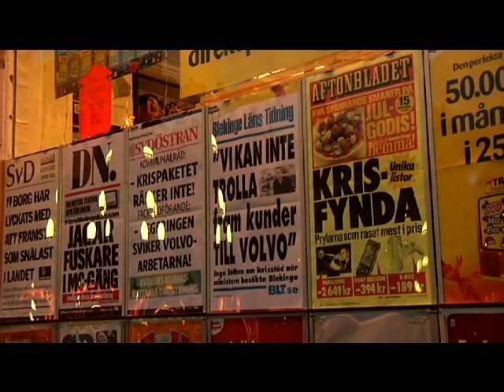Naken film 1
NAKEN.
ett långfinger i luften
och en öm klapp på kinden.

Premiär 14/1 insläpp 18.00
föreställning 19.00
(även 15/1, 22/1)
KARLSKRONA KONSTHALL

MANUS OCH REGI Martin Hult och Joachim Mostberg. SKÅDESPELARE Joachim Mostberg. FILM OCH FOTO Andreas Ivarsson ARRANGÖR Karlskrona Teaterförening Riksteatern